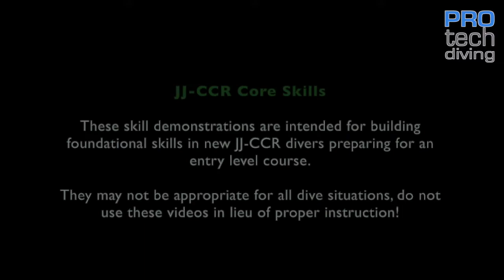JJ CCR Skill 5 - Mask Removal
This video is intended to demonstrate the key steps of the mask removal and replacement skill on the JJ-CCR. It is one of a series of eight core skills videos on the JJ-CCR.

The skill shown is a skill is normally used as part of a longer overall process covered in entry level training. As such, this skill may need to be performed differently to suit the actual situation in which they are used – do not treat the skills shown in these videos as replacement for proper instruction!

This video is part of our core foundational skill series which explains the basic steps need to perform the following skills:

1. Loop Remove / Replace
2. Minimum Loop Volume
3. Water in Loop
4. Mask Clear
5. Mask Removal
6. Manually Raise PPO2
7. Diluent Flush
8. OC Bail-Out

These skills were filmed in shallow water off Subic Bay, Philippines n May 2022. Special thanks to Arizona Dive Center for the logistics support.

The bubbles in the shot are from a leaking dry suit bottle neck, not from the CCR itself 